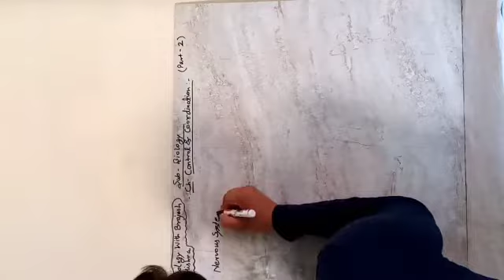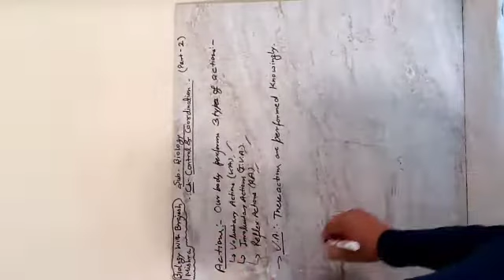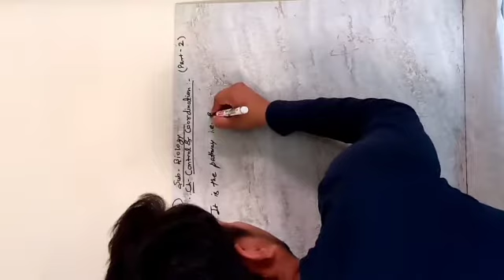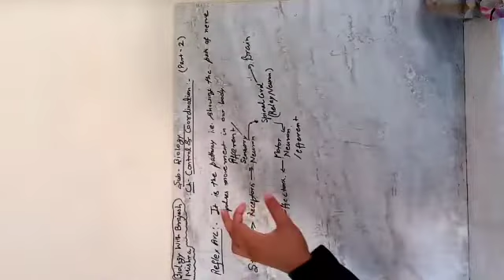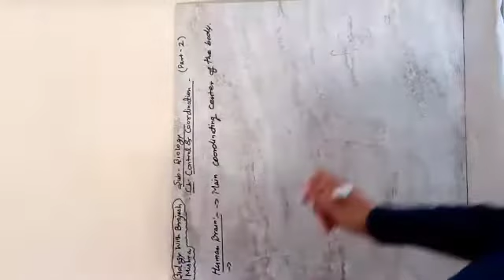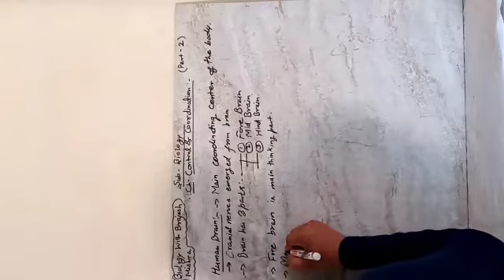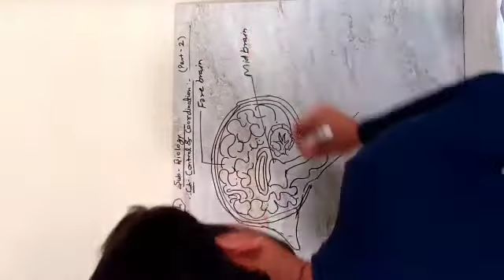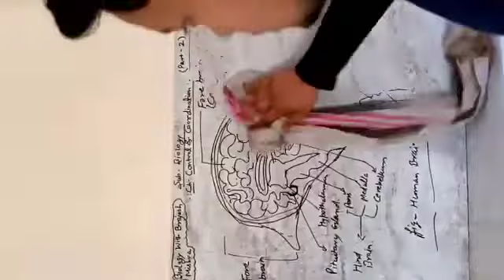Class 10 NCERT SCIENCE (BIOLOGY) CH- CONTROL AND COORDINATION (PART2) HUMAN BRAIN.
Hello I am BRAJESH MISHRA PGT BIOLOGY.
In this video I am explaining human brain parts , their functions , structure and nervous system .
This is the link of first video .